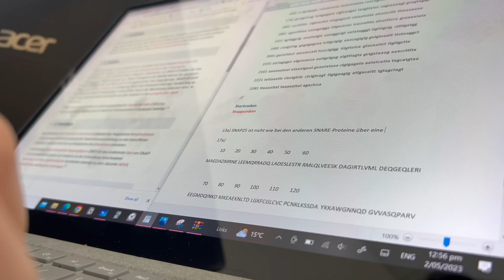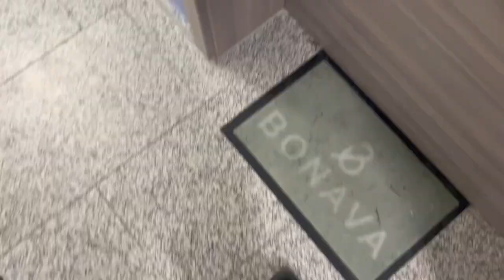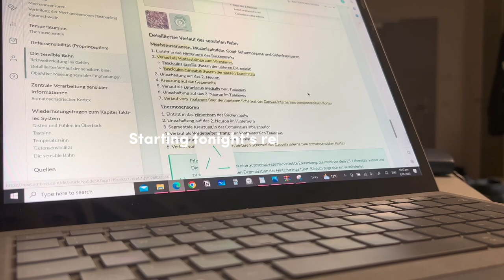Day in the life of an *international* dental student at Heidelberg University {Dental Diaries ep.1}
Heyooo amigos and welcome back to another video!!

In this video I’ll be taking you guys around with me to uni and hopefully give you some insight into what an ordinary day as an international student studying dentistry in Germany looks like 🙃

Sending you lots of luv xx

If you’re reading this, comment: physics